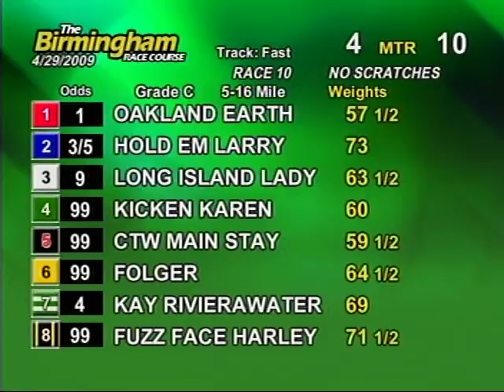Wed. evening, April 29th - Part 2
This is the second half of the races from the Birmingham Race Course for the evening on Wednesday, April 29th